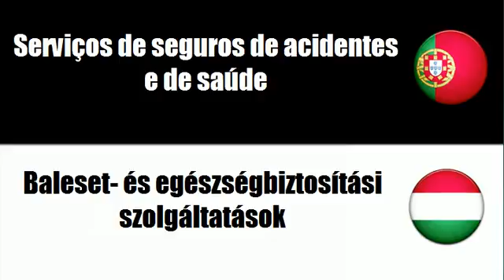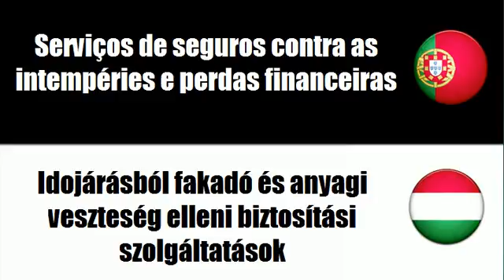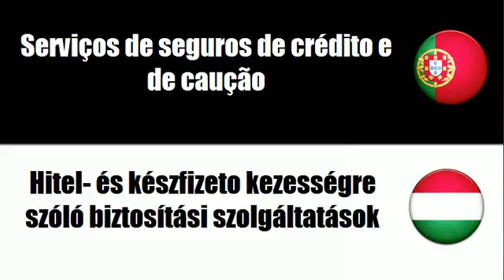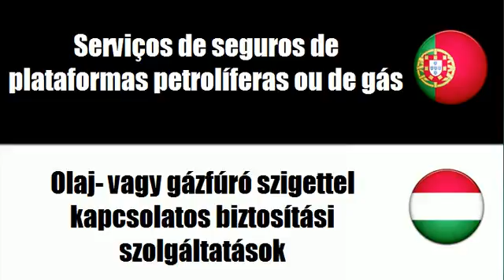Português+Húngaro = Serviços de seguros